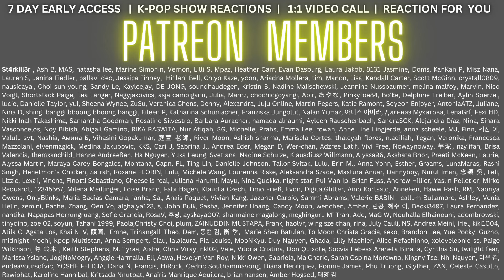LIVE EVEN BETTER!! BABYMONSTER - ‘BATTERUP -JP VER.’ LIVE PERFORMANCE - REACTION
BABYMONSTER - ‘BATTERUP -JP VER.’ LIVE PERFORMANCE - REACTION

Flo M.
Postfach 11 61
25442 Quickborn
Germany

Flo M.
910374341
Packstation 117
25451 Quickborn
Germany